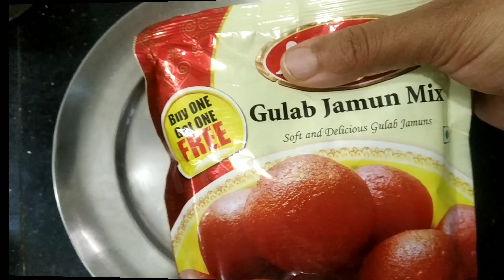How to make Gulab jamun with readymade mix at home? All queries answered/Ghar pe Gulab Jamun Banaye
इससे आसान रेसिपी और कोई नहीं
Easy and no worries of ratio and proportion.